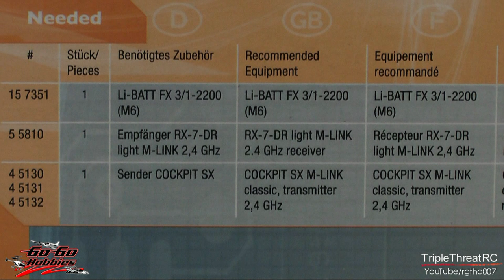Multiplex Pilatus PC-6 Turbo Porter - Unbox and "Assembly"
I have to give a big shout out to Cam at Go Go Hobbies. Ever since I heard about this plane I couldn't wait to get my hands on one. It drove me crazy that they have been flying them all over Europe for the past several months and it seems we are the last little corner on earth to get some. I was especially keen to get one of these because I never met a Multiplex that I didn't like! Cam said he would hold one for me and good to his word; he called and gave me the first one off the truck. The shipment he received won't last long!

It's no secret that I'm a sucker for Super Cubs and de Havilland Beavers and pretty much any plane that works the back country for a living. The Pilatus Porter is high on my list of favorites thanks to its STOL capabilities and utility.

The Pilatus Porter is or was in the inventory of many military operations and is a favorite workhorse for sky dive operators. We see a lot of them on floats around here as they move people and freight up and down the coast and to the islands of British Columbia.

I hope you enjoy the Unbox (if that's even humanly possible!) and as far as the assembly goes, it would be insulting to drag out the video by making you watch me put it together. This plane goes together as fast as you can get the pieces out of the box. Most of the time will be spent getting the radio dialed in.

If you're from the Lower Mainland of BC, I urge you to drop by Go Go Hobbies in Coquitlam to meet Cam and to say hi for me.

The Model:

Product Description

Designed to emulate the full-scale, single-engine, seven-seat STOL (Short Take-Off and Landing) Pilatus PC-6, the radio control version boasts Multiplex's signature Elapor foam construction and comes with 6 servos, high performance brushless motor and efficient speed control that are all preinstalled. Its realistic design elements include internal control linkages, simulated rivets and panel lines, aerials, glazed cockpit, a scale sprung undercarriage and attractive painted finish. With detachable wings and tailplane and large control surfaces, the Pilatus PC-6 is easy to assemble and transport and is amazingly agile in the air. This attractive model is capable of performing dazzling aerobatic maneuvers including vertical climbs, knife-edge passes, torque rolls and extremely short takeoff s and landings. Add the optional float set and extend your missions to snow and water! The Pilatus PC-6 also makes an awesome tow plane for extended enjoyment with your favorite mid-size gliders.

Features

- Durable Elapor Foam Replica of the Famous Full Scale STOL Legend

- Easy Assembly

- Ready for Flight in less than 30 Minutes

- Preinstalled Servos, High Performance Brushless Motor and ESC

Specifications

Wingspan: 49.2 in
Overall Length: 36.6 in
Weight: 38.8 oz
RC Functions: Ailerons, Elevator, Rudder, Motor and Flaps

6-channel Radio & Receiver
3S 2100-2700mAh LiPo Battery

Artist: Re-Drum

Name of Album: It's Better To Burn Out Than To Fade Away

Song Title: Sex & The City

Permission to share, adapt and make commercial use of the work under the condition of Attribution.